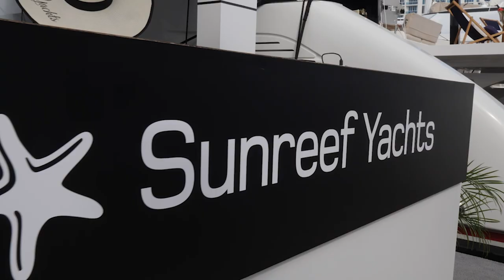FLIBS 2021: A spectacular showcase for Sunreef Yachts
Sunreef Yachts is enthused to present the video recap of this year's outstanding showcase of its award-winning model, the Sunreef 80 sailing catamaran, during the 2021 Fort Lauderdale International Boat Show.

From October 27th to the 31st, the event gathered all the big names in the marine industry for a spectacular showcase of the world’s finest crafts.

An exemplary custom launch from the shipyard's New Beginning line, Sunreef 80 Bundalong exudes casual elegance with her refined Hamptons beach style finishes and decor.  She also features over 3700 square feet of open and airy living space, offering a superior level of comfort with a spacious feel on par to that of a 100 foot vessel.